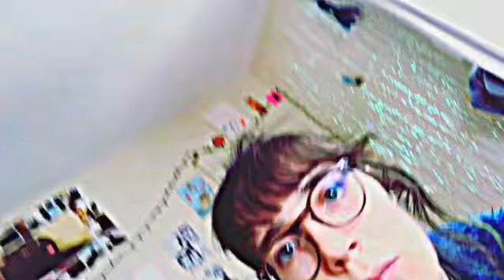freaking out the neighborhood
anxiety attack caught on camera baby